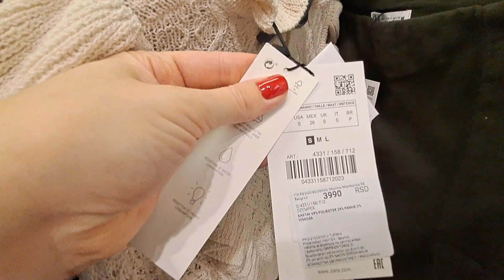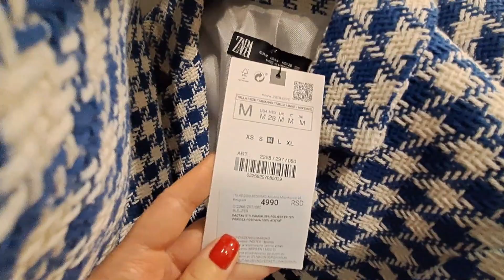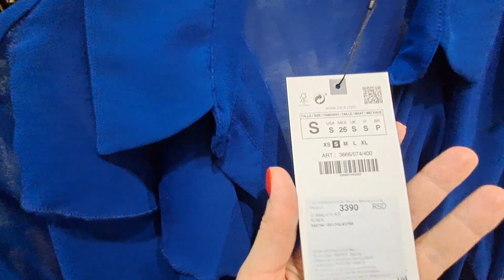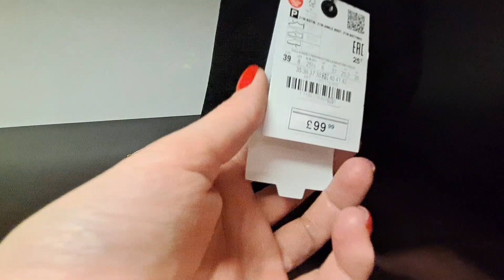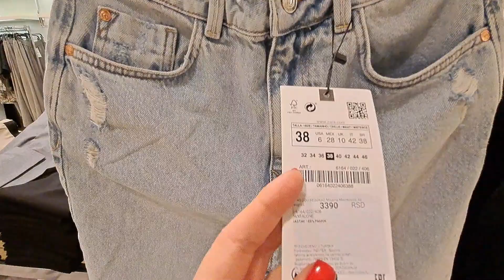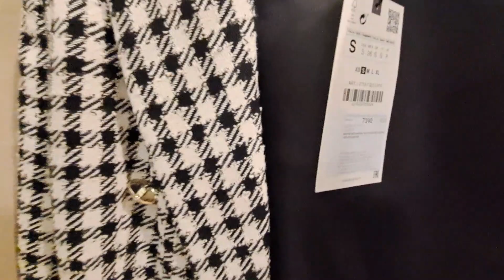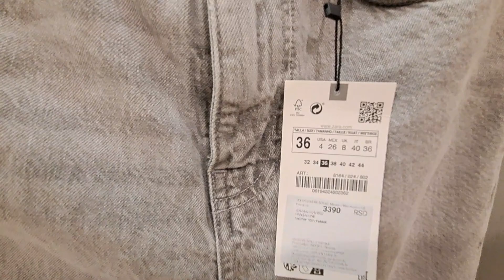ZARA NEW SPRING COLLECTION 2023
Hey guys! 🔥

Today we're going to look at the new ZARA collection. It's one of my favorite clothing brands.
I hope you enjoy shopping with me and keeping up with the latest fashion trends.

All Zaras get new stock twice a week. Depending where you're from, it's usually Mondays and Thursdays. Staff are there at 7 a.m. - 8 a.m. opening boxes so new stuff will be hitting the shop floor by 9.30 a.m., so Monday and Thursday mornings are the best time to get your hands on sizes.